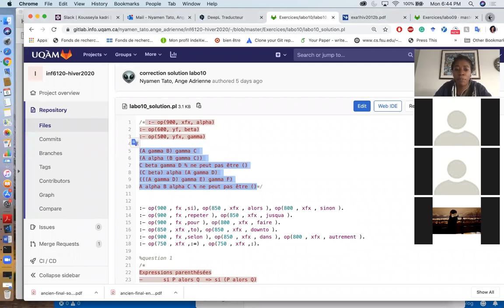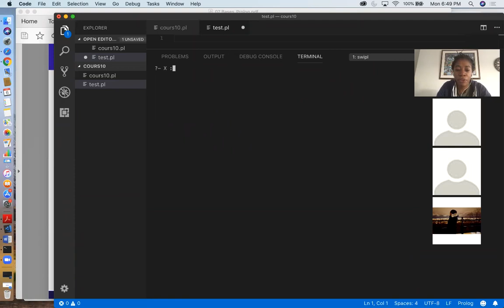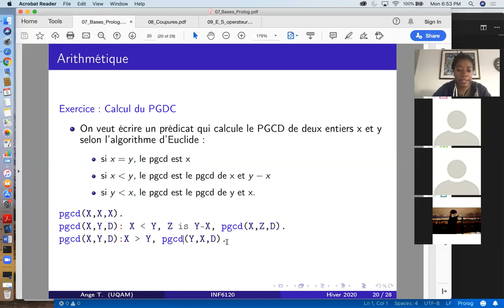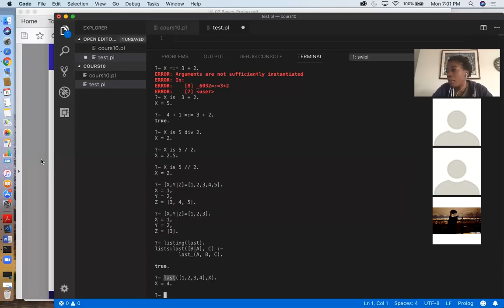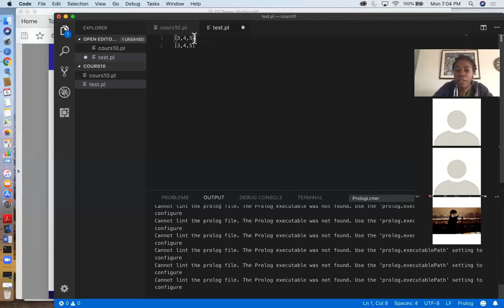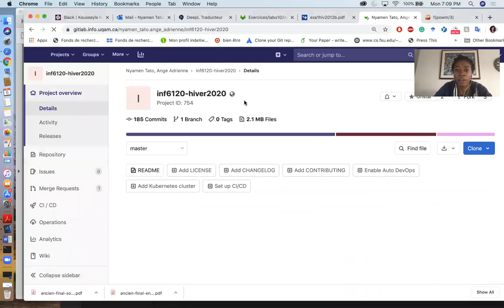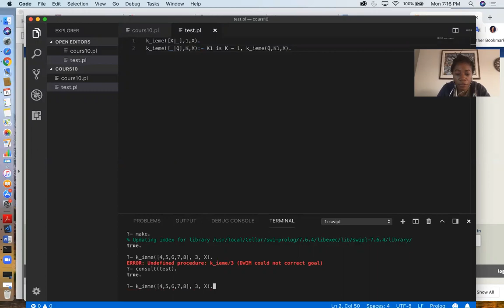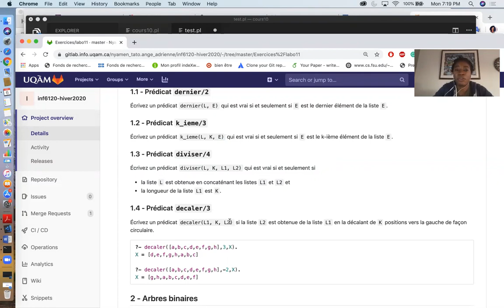Cours10: Opérateurs, listes et Coupures (Part 2)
INF6120 - Programmation fonctionnelle et logique. Cours enseigné à l'hiver 2020 à l'UQAM.